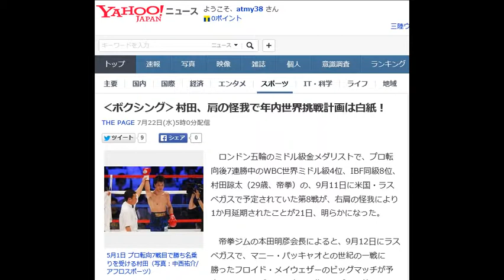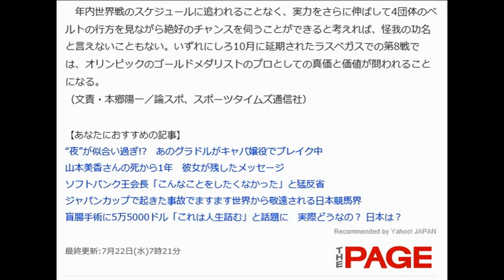‹ボクシング›村田、肩の怪我で年内世界挑戦計画は白紙！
THE PAGE 7月22日(水)5時0分配信

5月1日 プロ転向7戦目で勝ち名乗りを受ける村田（写真：中西祐介/アフロスポーツ）

　ロンドン五輪のミドル級金メダリストで、プロ転向後7連勝中のWBC世界ミドル級4位、IBF同級8位、村田諒太（29歳、帝拳）の、9月11日に米国・ラスベガスで予定されていた第8戦が、右肩の怪我により1か月延期されたことが21日、明らかになった。

 　帝拳ジムの本田明彦会長によると、9月12日にラスベガスで、マニー・パッキャオとの世紀の一戦に勝ったフロイド・メイウェザーのビッグマッチが予定されているが、その注目を集める試合の前日に、同じくラスベガスで村田のアメリカ初進出となる試合が、マッチメイクされていた。対戦相手も世界上位ランカーではないが、レベルの高い強豪ボクサーで決まっていた。

 　村田はまだ本格的なスパーリングには入っていなかったが、7月上旬にジムワークのミット打ち練習の途中で、肩が外れたようなアクシデントに襲われ強い痛みを訴えた。精密検査を受けた結果、幸いにして骨折や筋肉断裂という大きな怪我ではなかったが、練習の再開までには1か月は要するという。

 　本田会長は、「原因は練習のしすぎ。何にしても納得するまでやる性格なので12ラウンドのミット打ちをしたりする。おそらく疲労が抜けていなかったのだろう。重症ではないが、9月に決めていた試合は1か月、延期することになった」と説明した。

　怪我の経過次第だが、順調に回復すれば、10月に再び米国・ラスベガスでの試合が組まれる方向。ラスベガスの試合は、全米のマーケットにMURATAの名前と実力をアピールし、ビッグマネーの飛び交うミドル級で世界戦を行うための“資格”を獲得しにいく意味合いを兼ねている。予定通りに9月11日に試合が開催できていれば、その試合内容次第で、年内開催を念頭に初の世界挑戦へ向けて交渉が進められる計画だった。だが、怪我による1か月の遅れで、テレビ局が力を入れる年末イベントに合わせての世界戦実現は白紙となった。

 　村田が「今年は勝負にしにいく！」と7度目の試合後にリング上で宣言していた世界挑戦計画は軌道修正されることになったが、帝拳陣営に大きなショックの色はなく、本田会長も「年内の世界戦は難しくなったね。ただミドル級での世界戦は簡単ではないしタイミングもある。ここまでかなりのスピードで成長してきている。焦って無理をすることもない。今は1試合でも経験が大事」と言う。

 　年内世界戦のスケジュールに追われることなく、実力をさらに伸ばして4団体のベルトの行方を見ながら絶好のチャンスを伺うことができると考えれば、怪我の功名と言えないこともない。いずれにしろ10月に延期されたラスベガスでの第8戦では、オリンピックのゴールドメダリストのプロとしての真価と価値が問われることになる。
 （文責・本郷陽一／論スポ、スポーツタイムズ通信社）